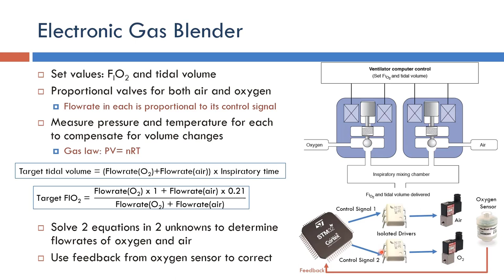Ventilator: Electronic Gas Blender (Arabic Narration)